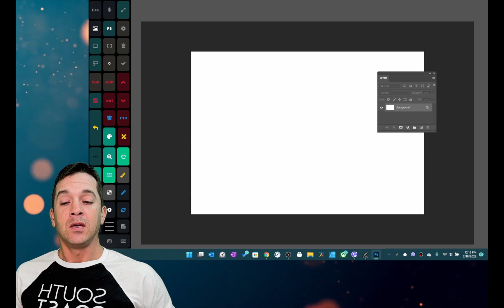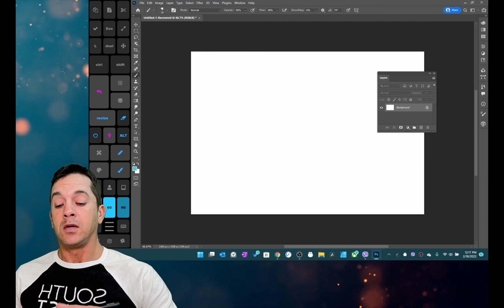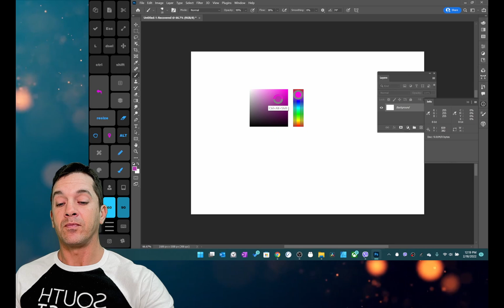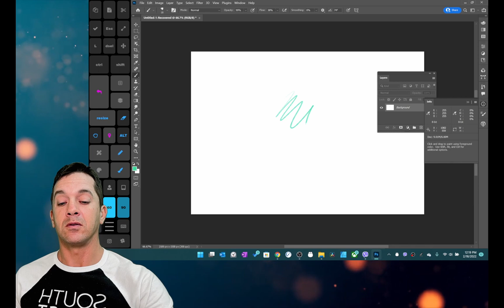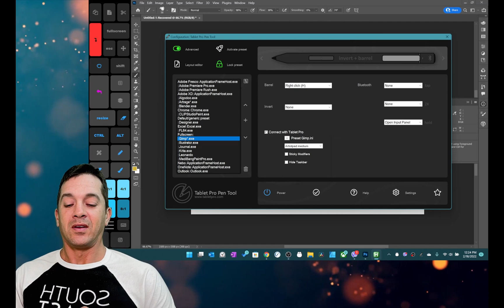Pen Tool Update - multiple modifiers, mouse buttons with modifiers (v4.1.5) stylus software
The Pen Tool (advanced stylus customization software), has a number of new improvements that include the ability to do modifiers plus mouse clicks. This means that brush resize in Photoshop, or navigation in Blender is now possible with the side button on the Microsoft Surface Pen or Surface Pen alternative like the Renaisser R530 or R520 stylus. If you would like to know more about the Pen Tool visit our academy page. Please help me rate the Pen Tool higher in the Microsoft Store app. I greatly appreciate your support here.

⭐ - Install the Tablet Pro Artist Pad - hotkeys and on screen keyboard shortcuts - ⭐

Pen Tool - advanced stylus controls for Windows stylus users